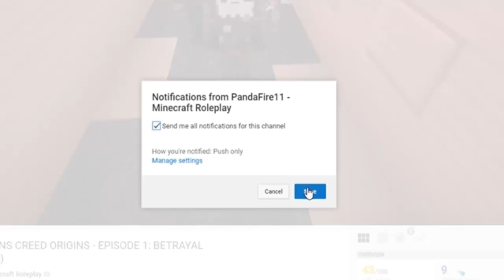MONEY MAKING SCHEME?! | Rosewood High School (Minecraft School Roleplay E3)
MONEY MAKING SCHEME?! | Rosewood High School (Minecraft School Roleplay E3) w/ PandaFire11
► Welcome guys to Minecraft Anime High School, a new Minecraft School Roleplay series created by PandaFire11. If you love Minecraft School or Minecraft Anime High School or Minecraft Roleplay, be sure to watch and let me know your favorite part in the comments below.

Grow Your Youtube Channel and Earn More Money! Join BLACKSHORE! then in Referral enter UCHs3J1IGiZQ8yicr58p1TRA